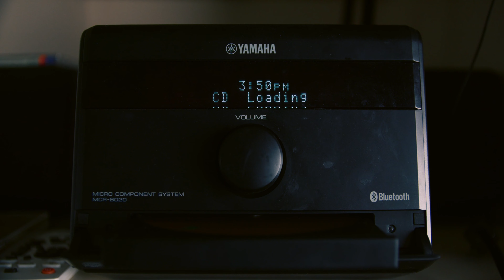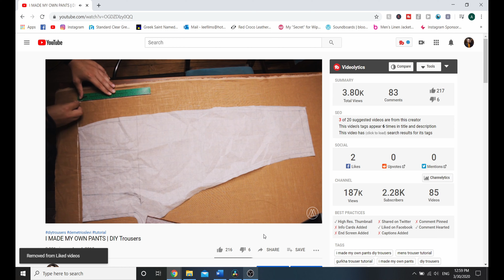How to Survive the Coronavirus Quarantine | 7 Tips to live the BEST Life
This isn't just how to survive the coronavirus quarantine; these life tips will help you throughout your life after this coronavirus epidemic and quarantine is all said and done. I'm not going to show you just how to survive, but give you 7 tips how to live the BEST life during this epidemic and beyond. So let's get into it and see how to survive the coronavirus quarantine

💬 Let’s connect peeps!